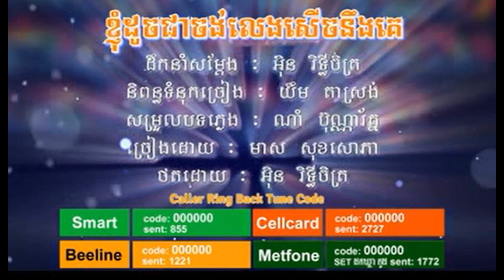Town44, S7,​ Kjom Doch Chea Chong Leng Serch Neng Ke